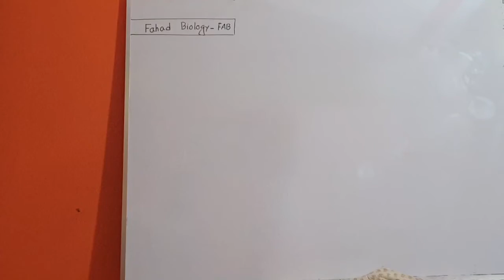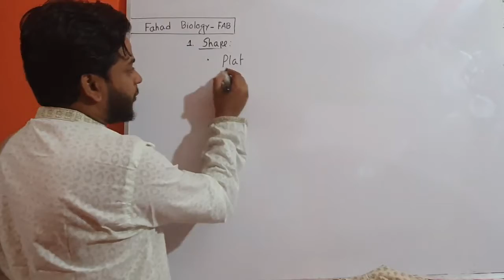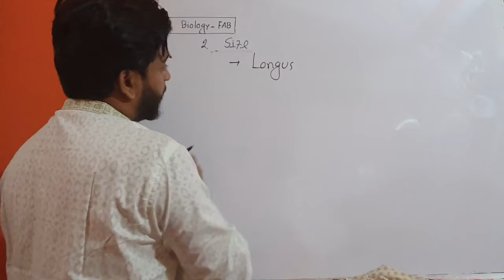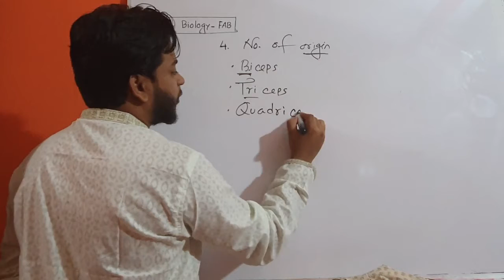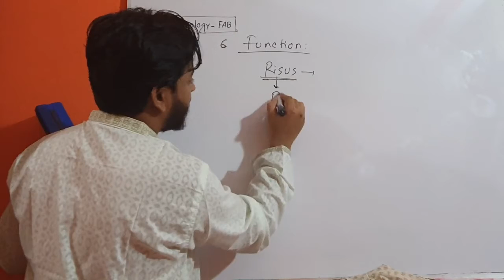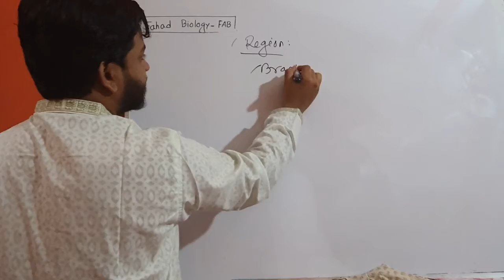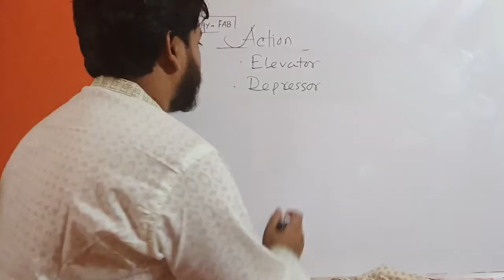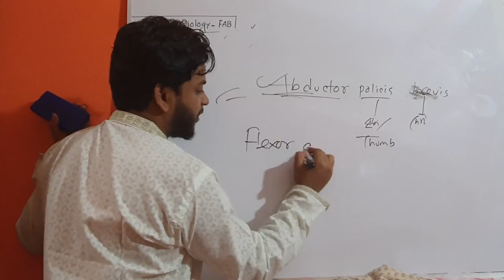Muscle name origin / Dr Fahad / Dhaka Medical College